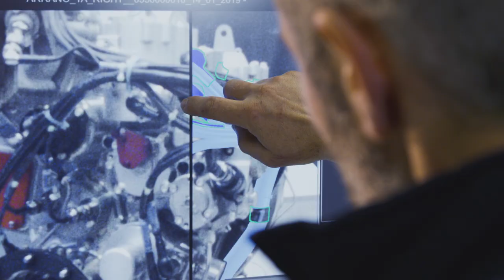Arrano: the next generation of helicopter engines | Safran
Explore the technological breakthroughs brought by the new cutting-edge helicopter engine: Arrano. Designed by Safran Helicopters Engine, its architecture allows a 10% to 15% reduction of fuel consumption compared to previous generations. Arrano is also packed with technologies facilitating maintenance operations such as health monitoring, automatic fault diagnosis and predictive maintenance technology. Find out why the Arrano is the most innovative and high-performance engine in its class.

Arrano is a new generation engine in the 1,100 to 1,300 shp power range, perfectly suited for new four-to-six-tonne helicopters. The engine has been selected by Airbus to power the future H160 helicopter.

After its maiden flight on January 27th 2016, and following a test campaign of 10,000 hours, including 2,000 in flight with the H160, the Arrano received its type certification from EASA (European Aviation Safety Agency) in June 2019.

Discover Safran, a world-class supplier of aeronautical systems and equipment. Explore the origins of our group and find out about the latest news and innovations. You are passionate about aviation and the science of aeronautics? Then this channel is for you: learn how powerful turbofan engines work, watch how we manufacture landing gears that can support up to 500 tons, or experience the breathtaking aerial displays performed by civil and military airplanes.